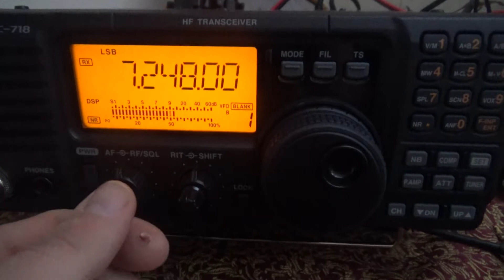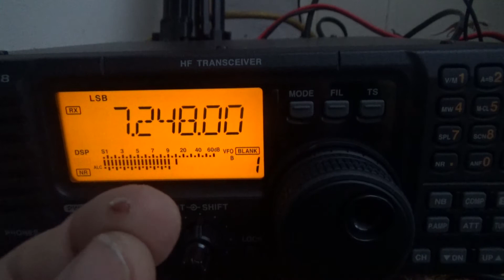New years ham meet up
So in a last minuet kind of thing, I decided that I would make an attempt to meet up, on the ameature bands.  I will start calling cq, on 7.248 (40 meter band), right at midnight.  If there is no luck there, or if the noise is to thick, I will move to 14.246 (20 meter band), at 12:10 am.  Hope to hear from you.  73